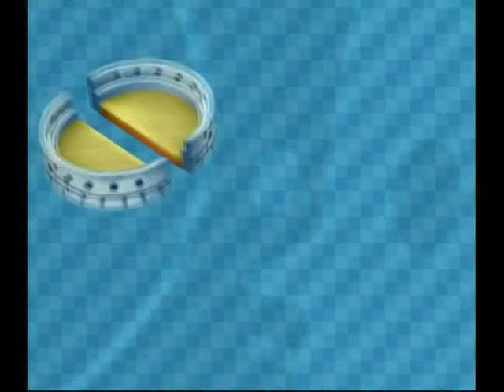マリオパーティ6 005